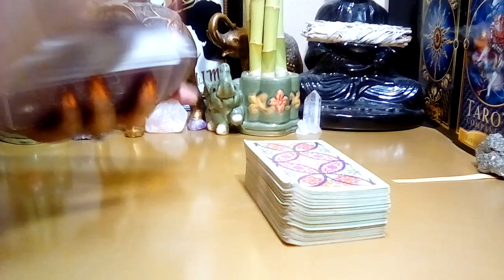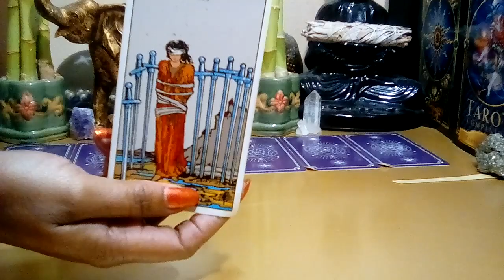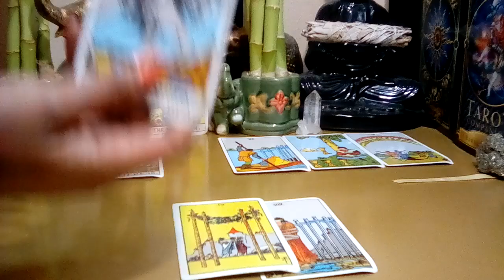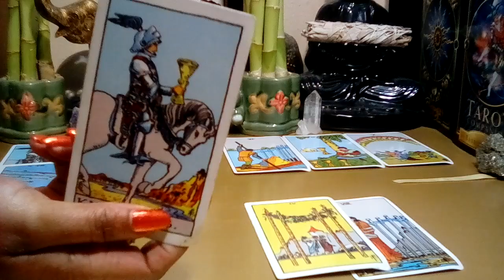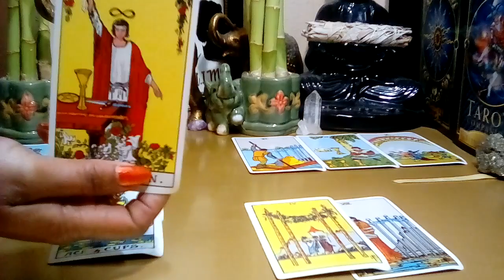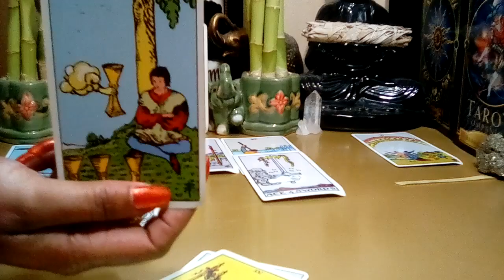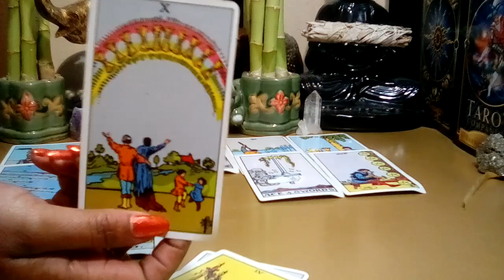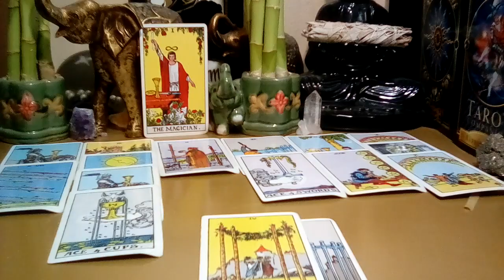Pisces August 2022 ❤ **It's Totally Up To You Pisces! Proposal At Your Feet!** (Bonus Tarot Reading)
Pisces August 2022 Tarot Love Reading

Decks Used:
Cosmic Tarot
Crystal Visions
The Pictorial Key
Rider-Waite Tarot